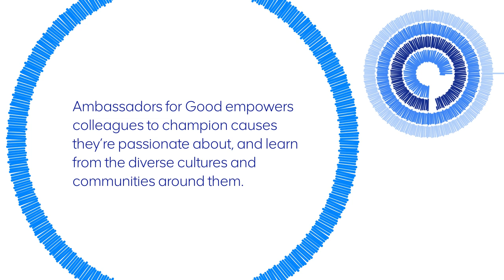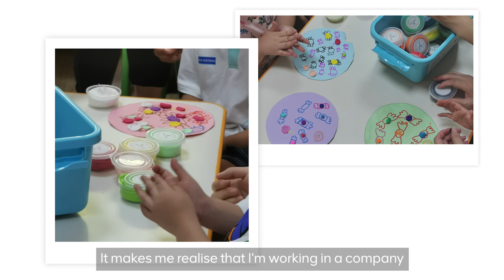Ambassadors for Good 2023 Overview Film